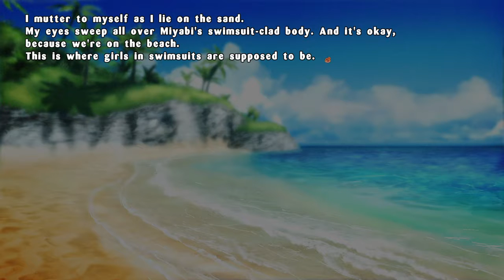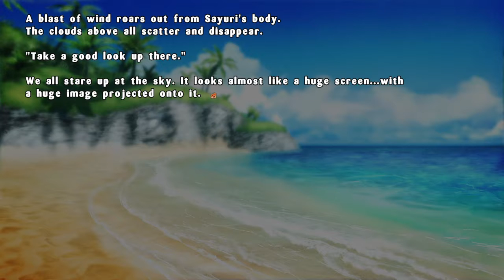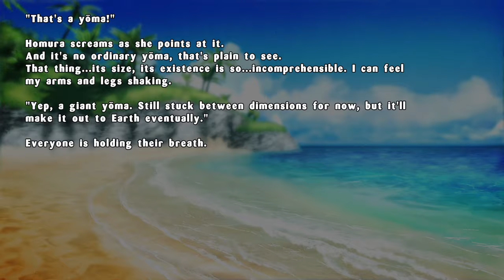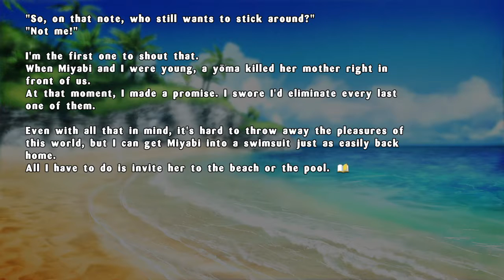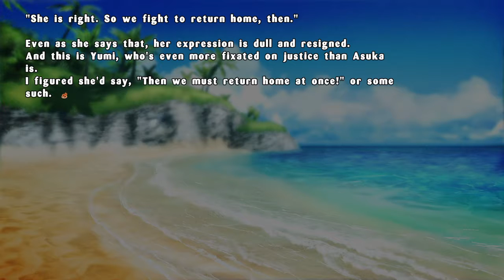Some Estival Versus 2